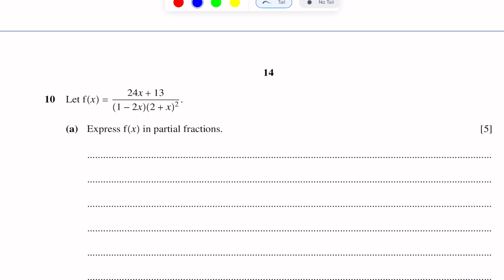A-Level Maths - PARIAL FRACTIONS & BINOMIAL EXPANSION 9709/31 O/N 2023 Q#10 Solution | (Part 10)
Master the Level Maths 9709/31 O/N 2023 paper with this in-depth tutorial on Partial fractions & binomial expansion Question #10. Dive deep into our step-by-step solution to ace your A-Level Maths exams! Perfect for students, educators, and math enthusiasts.

🔸 Detailed explanation of the A-Level Maths 9709/31 O/N 2023 Partial fractions & binomial expansion section.